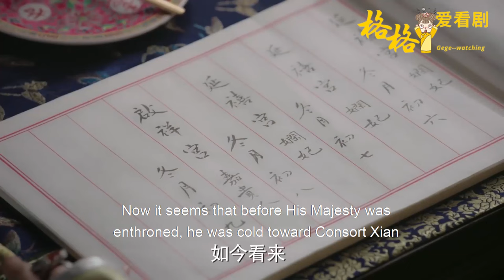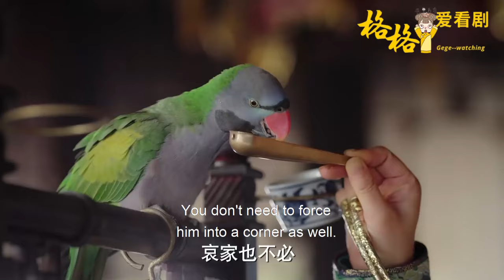[Full Movie] 惢心進門一看形勢不對立馬就跑！下秒請皇帝為如懿報仇，處死高晞月插在如懿身邊的臥底！